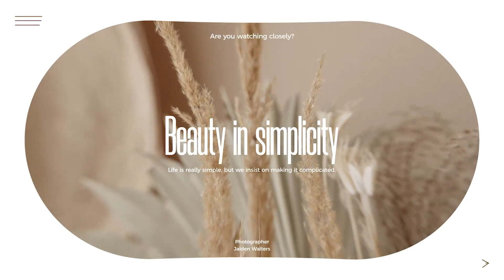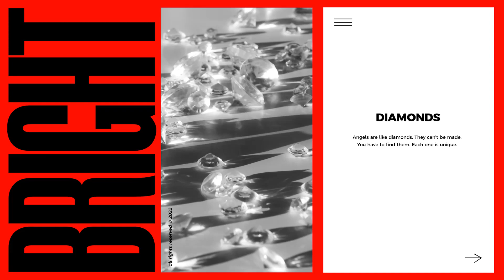Typography Pack | AE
Typography Pack features 12 unique, minimal and different full-screen titles with clean animations. They are very easy to use and well-organized with color and slider controls. They can be quickly added to your video project. This pack of titles is suitable for any type of opener, intro, vlog, etc. No plugins required.